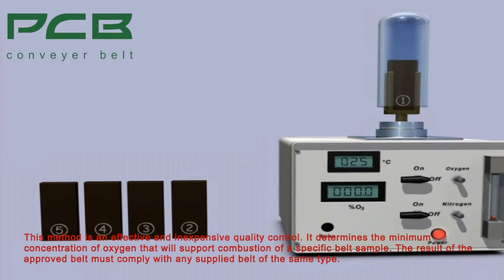Conveyor Belt Limiting Oxygen Index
It is obvious that not every single belt can be tested as per fire resistant test according standards.
However, there is an easy, cheap and efficient way to check whether the belt supplied is in accordance with the agreed fire safety requirements. This kind of finger print method, the LOI, was developed in Europe.
This method is an effective and inexpensive quality control. It determines the minimum concentration of oxygen that will support combustion of a specific belt sample. The result of the approved belt must comply with any supplied belt of the same type.